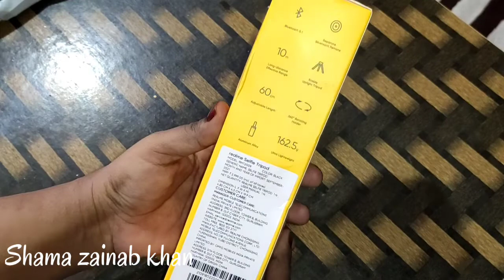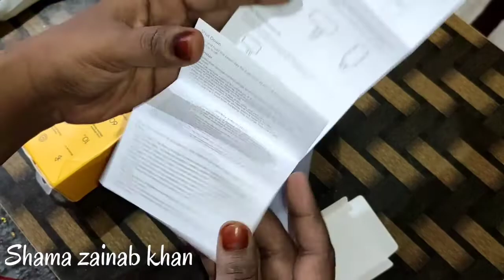Realme Selfie Tripod | Best Mini Selfie Tripod For Vlogging@Shamazainabkhan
Realme Selfie Tripod | Best Mini Selfie Tripod For Vlogging‎@Shama zainab khan#tripod#Realmenitripod#Realmeselfitripod#Realmetripod

In this video I am going to show you Realme Selfie Tripod | Best Mini Selfie Tripod For Vlogging‎@Shama zainab khan. if you like it then please subscribe and like the video and share your friends and family thank you#miselfietripod#Realmetripod#Realmeselfietripodprice#bestmitripod#bestminitripod#shmamzainabkhan